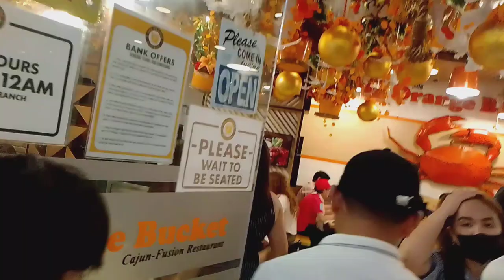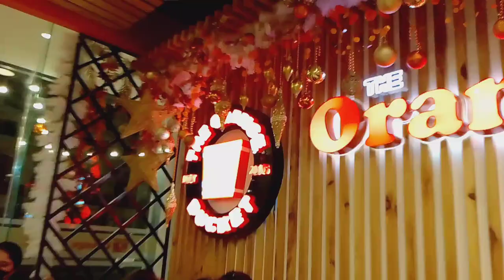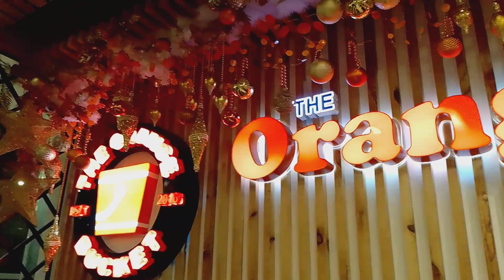The ORANGE BUCKET /FamTime/Dinner Time